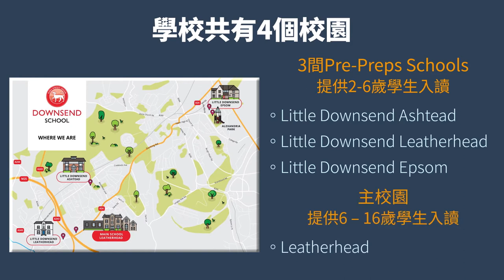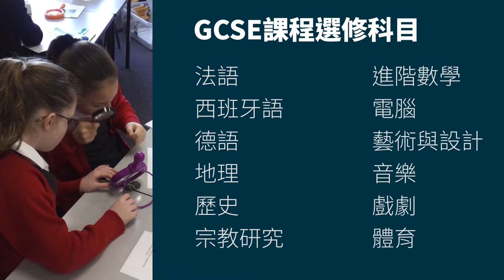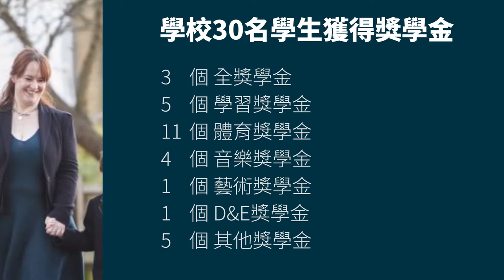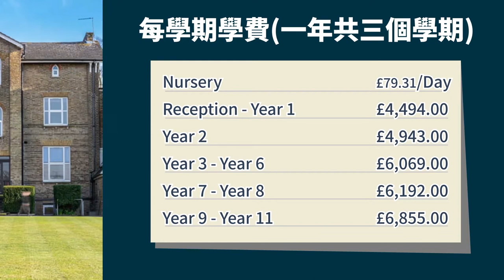An overview of Downsend School in Cantonese for Hong Kong based families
Overview of Downsend School for Cantonese speaking international families. Little Downsend, Junior and Senior Schools provide leading independent co-education in leafy Surrey.